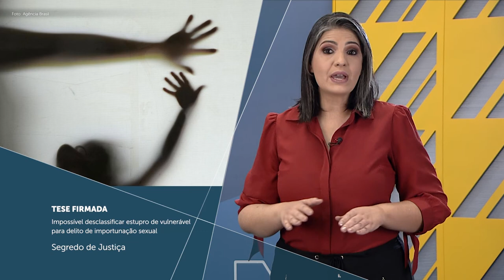Minuto STJ nº 144 (22.07.2022)